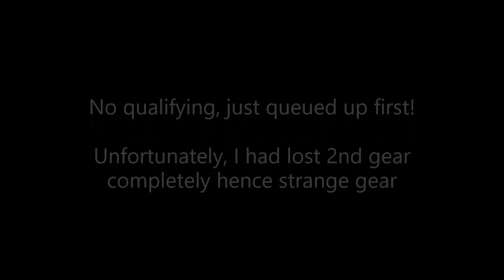Simon Kelleway - Scorched Earth Racing - Grand Prix Retro - Le Puy Notre Dame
Simon Kelleway driving a 1937 Riley 12/4 Sprite Special at the superb Grand Prix Retro event at Le Puy Notre Dame in France.

A real "hay bale" traditional event. No qualifying, so being on "pole" was simply due to an ability to queue up first! Unfortunately the gearbox was playing up and 2nd gear was missing (presumed having a good time elsewhere) but Preselector gearboxes being what they are, the other gears were fine.

Unfortunately therefore I was forced to use 1st and 3rd only (4th not relevant for this circuit!) - hence the strange gear changes. Still, I was able to get away from the front and at the end of lap 1 had the start / finish straight to myself; apologies - no rearview camera.

Overtaking is entertaining as the circuit is rather narrow, but it is possible in 5 locations.

Our thanks to the orgaisers who, in a small village in central France, put on a heck of an event. Well organised and managed - thank you! We shall be back.